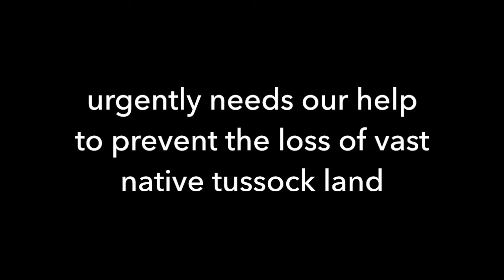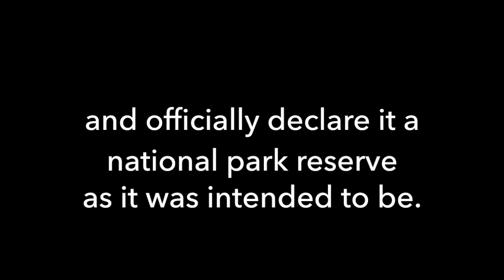The Riversdale Flats: Save the Gateway to Arthur's Pass National Park